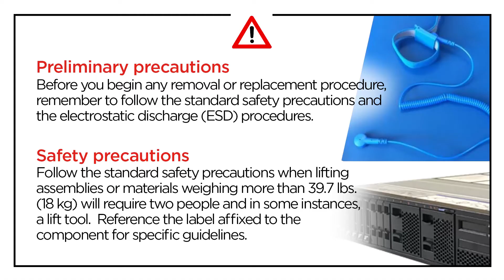Lenovo ThinkSystem SR645 V3 removing a DIMM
This video introduces the procedure used to remove a DIMM from the SR645 V3